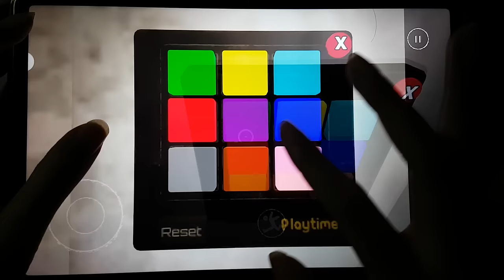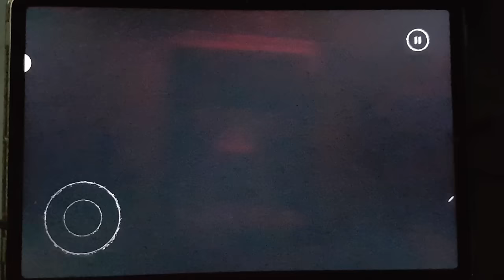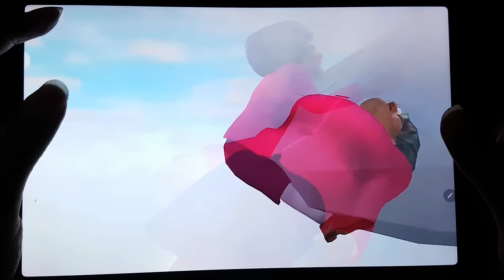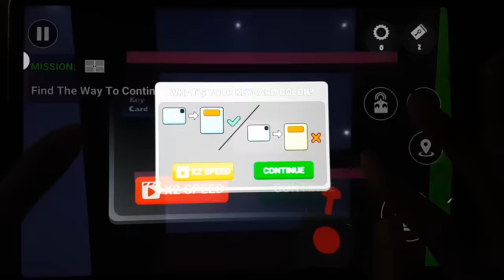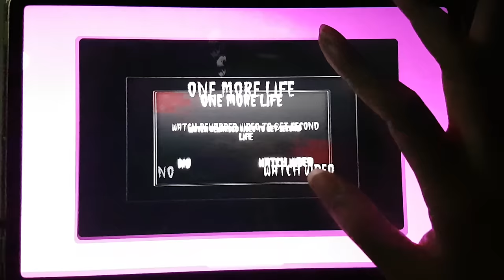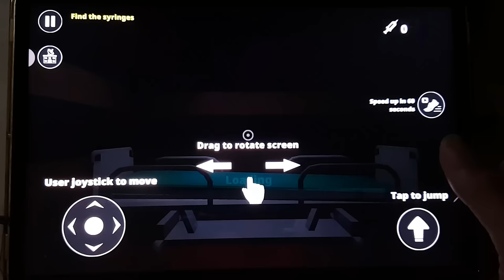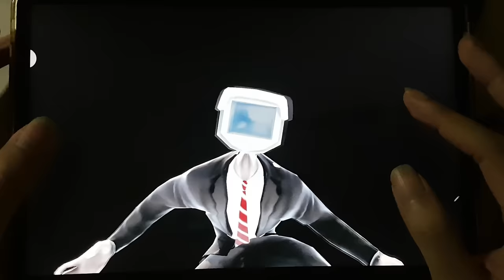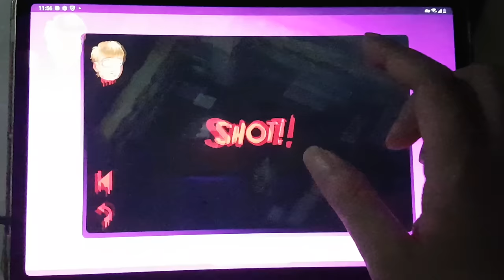Grimace Monster Scary Survival,Poppy Playtime Chapter 3,Death Park 2,Mr Meat,Garten Of Banban 4,Eyes